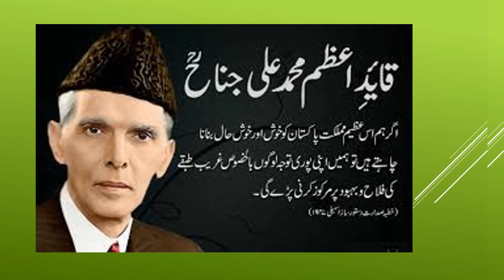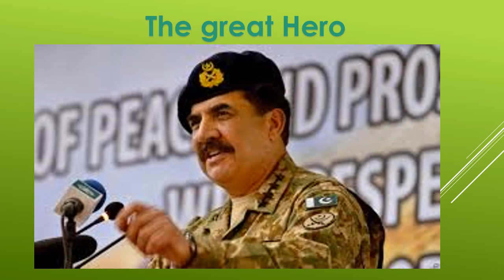ISPR new song- Zameen o Asman mein Har Zuban sy La ilah nikla-2017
Pakistan Zindabad--
On 25 December 2017 ISPR published a new national song
"ISPR new song- Zameen o Asman ma Har Zubaan sy La Ilah nikla-2017", "zameen o aasman mein har zuban", "zameen o aasman mein har zuban sy La ila", "zameen o aasman mein har zuban sy la ila nikla", Quaid e azam birthday
Pakistani new tarana 2017
it is also
Pakistan national song on 25 december 2017
Birthday of Founder of Pakistan
Pakistan Founder songs
Good-bye 2017 pakistan
"Zameen o Asman", Zameen o Asman ma Har Zubaan sy La Ilah nikla"
"Kulbhushan Jadhav",
"Kulbhushan Jadhav meating with his family in pakistan"
 Study whole world